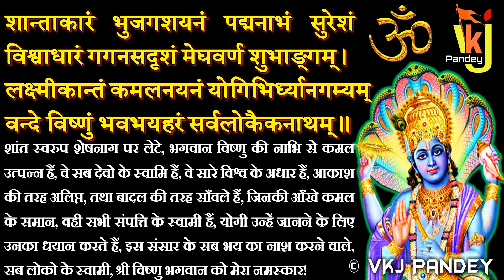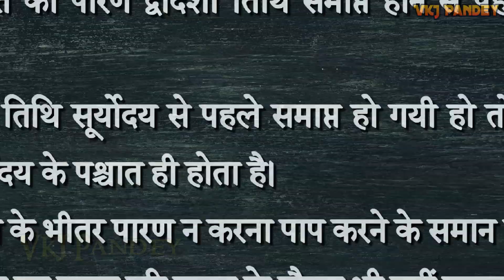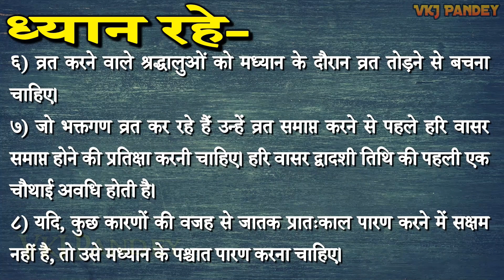निर्जला एकादशी कब है | एकादशी तिथि व्रत पारण का समय शुभ मुहूर्त | Nirjala Ekadashi | Pt Vinod Pandey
❤ Thanks ➤